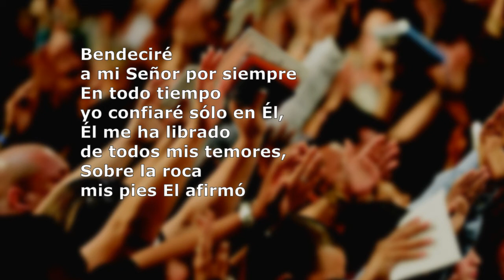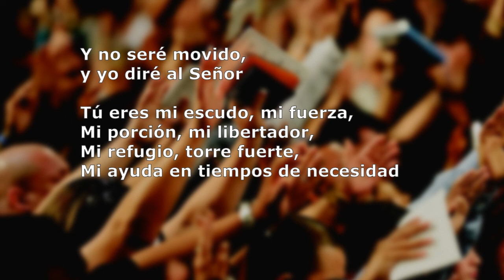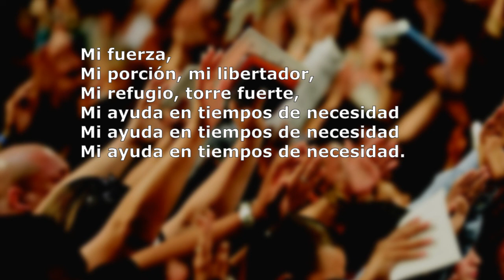Miel San Marcos - Bendeciré (Instrumental)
Instrumental de "Bendeciré" de Miel San Marcos